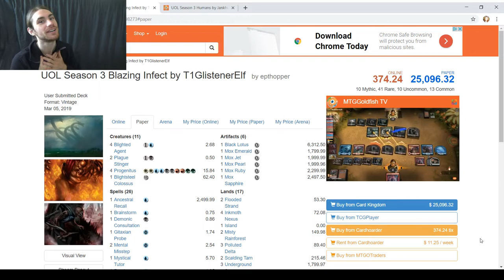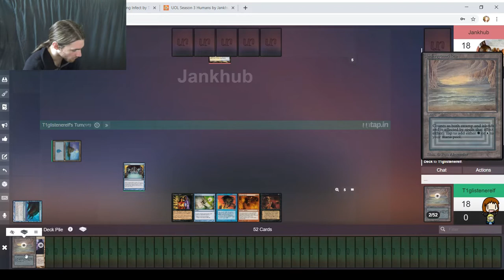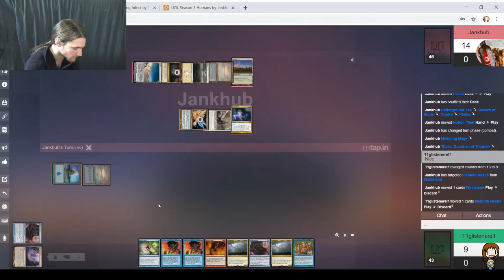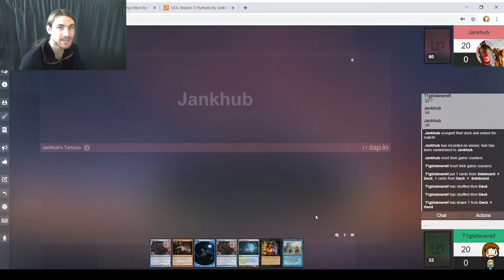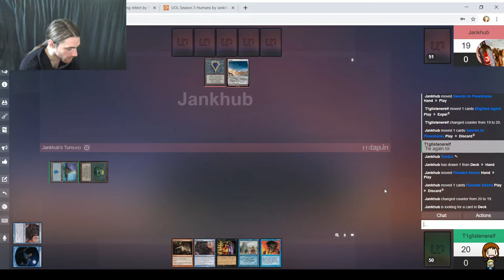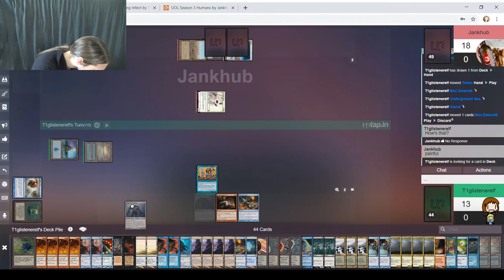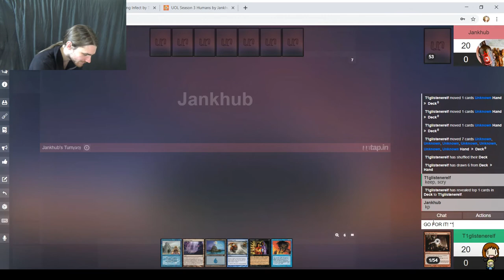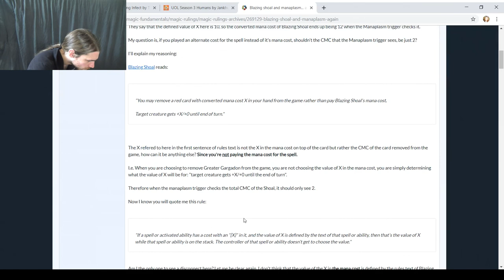Vintage MtG — Blazing Infect vs. Esper Humans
Ever heard of Untap.in? It's a free service that lets you play Magic: the Gathering and other trading card games in your browser. There's a Discord server that hosts leagues for a handful of formats, including Modern.

This is round four of season three of the Vintage League.

Artifacts (6)
1 Black Lotus
1 Mox Emerald
1 Mox Jet
1 Mox Pearl
1 Mox Ruby
1 Mox Sapphire
Creatures (11)
4 Blighted Agent
1 Blightsteel Colossus
2 Plague Stinger
4 Progenitus
Instants (17)
1 Ancestral Recall
4 Blazing Shoal
1 Brainstorm
1 Demonic Consultation
4 Force of Will
1 Hurkyl’s Recall
2 Mental Misstep
1 Mystical Tutor
1 Spell Pierce
1 Vampiric Tutor
Sorceries (9)
1 Blasphemous Act
1 Demonic Tutor
1 Gitaxian Probe
1 Ponder
2 Preordain
1 Show & Tell
1 Time Walk
1 Tinker
Lands (17)
4 Inkmoth Nexus
2 Flooded Strand
1 Island
3 Misty Rainforest
2 Polluted Delta
2 Scalding Tarn
3 Underground Sea
Sideboard (15)
1 Damping Sphere
1 Echoing Truth
4 Energy Flux
4 Grafdigger’s Cage
3 Hurkyl’s Recall
1 Leyline of the Void
1 Ravenous Trap

Creatures (28)
4 Mother of Runes
4 Containment Priest
2 Kitesail Freebooter
4 Lavinia, Azorius Renegade
4 Meddling Mage
4 Thalia, Guardian of Thraben
2 Kambal, Consul of Allocation
2 Sanctum Prelate
1 Notion Thief
1 Palace Jailer
Spells (10)
1 Ancestral Recall
3 Mental Misstep
2 Swords to Plowshares
1 Time Walk
3 Force of Will
Artifacts (4)
1 Black Lotus
1 Mox Jet
1 Mox Pearl
1 Mox Sapphire
Lands (18)
3 Cavern of Souls
3 Flooded Strand
1 Karakas
2 Marsh Flats
1 Plains
1 Scrubland
1 Strip Mine
2 Tundra
1 Underground Sea
3 Wasteland
Sideboard (15)
1 Wasteland
2 Grafdigger's Cage
1 Mental Misstep
1 Swords to Plowshares
2 Kitesail Freebooter
3 Phyrexian Revoker
2 Sanctum Prelate
1 Notion Thief
1 Palace Jailer
1 Force of Will